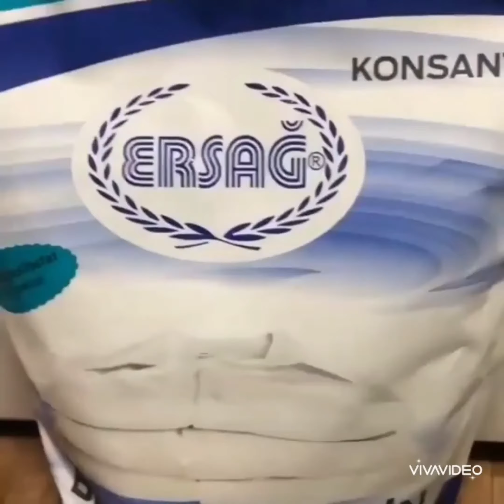ЭКО ПОРОШОК ЭРСАГ - ПОЧЕМУ ИМЕННО ОН? 😲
БЕЗФОСФАТНЫЙ ПОРОШОК НА ОСНОВЕ МЫЛЬНЫХ ОРЕХОВ !

💧Полностью растворяется.
👶Подходит для детских вещей.
🍃Состоит из 100% натуральных растительных и минеральных компонентов высокого качества.
✅Эффективно отстирывает загрязнения и выполаскивается водой.
✅Не содержит продукты нефтехимии, хлор, аммиак, оптические отбеливатели, синтетические отдушки, красители, консерванты.
✅Экономичен.
✅Полностью безопасен для человека, животных.
✅Не наносит вреда природе.
✅Безопасная альтернатива для аллергиков, детей, беременных и кормящих матерей.
✅Для стирки при 20-95°С.
✅Для белого и прочно-окрашенного белья из хлопка, льна, синтетики. Подходит для шерсти, шелка, деликатных тканей, мембранных материалов и плащевой ткани.

Способ применения: одна мерная ложка, а это дозатор для порошка размером с ложечку для сиропа 10гр, на 3 кг. белья. Порошок рекомендуется применять вместе с активатором стирки.

🌿Берегите своё здоровье и здоровье ваших малышей!